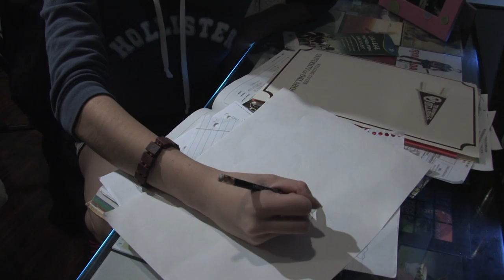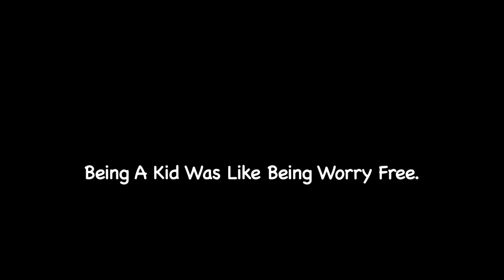crazy self portrait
A self portrait i made about me for my Moore Norman class! :)